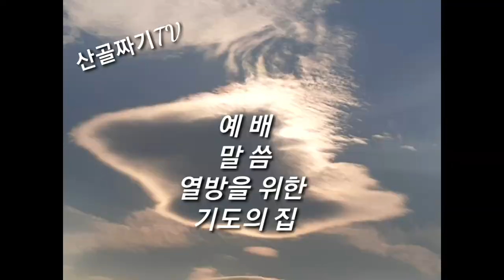[산골의아침]일곱나팔의 비밀(요한계시록8장6절~12절)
일곱나팔은 일곱인에 포함된 내용입니다
8장부터 11장까지가 일곱인의 내용을 보여주고 있습니다
그러므로 일곱나팔은 재앙에 관한 내용이 아니라 (성경의 전통에 따라서) 하나님의 세상개입의 역사로 보는 것이 합당하다고 생각합니다